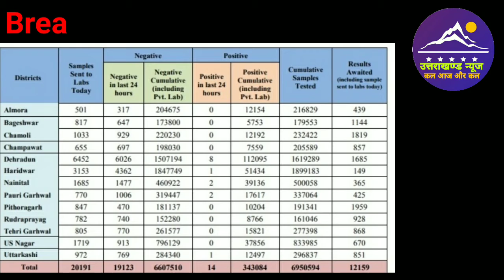4 सितम्बर उत्तराखण्ड में कोरोना के मामले । Uttarakhand News l Covid 19 Update l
Dosto es video mai ham Uttarakhand ki 4 September 2021 ki corona update janege.